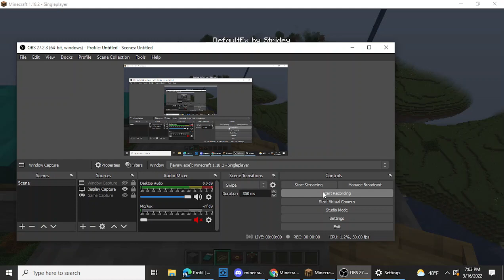i suck at clutches